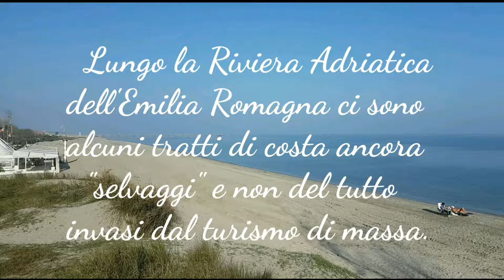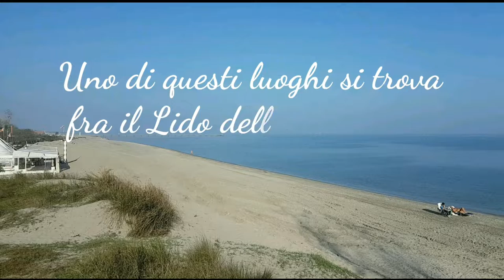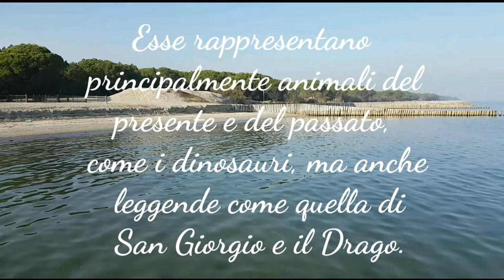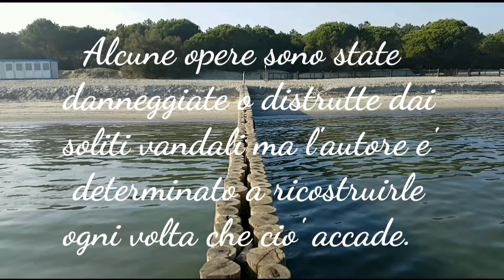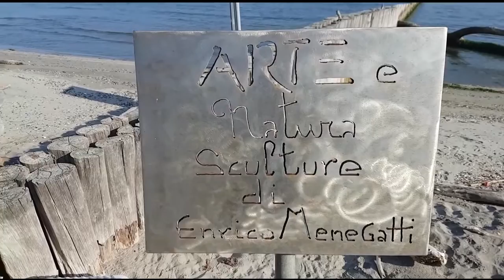NATEDALMARE: le sculture in legno dei Lidi Ferraresi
Lungo la Riviera Adriatica dell'Emilia Romagna esistono alcuni tratti di litorale ancora relativamente selvaggi, non invasi dal turismo di massa. Uno di questi luoghi si trova fra il Lido delle Nazioni e il Lido di Volano, in provincia di Ferrara. In questo tratto di costa sono comparse da qualche tempo delle interessanti sculture; sono le opere che lo scultore Enrico Menegatti ha creato con i legni portati dal mare durante le mareggiate invernali. Esse rappresentano principalmente animali del presente e del passato come i dinosauri ma anche leggende come San Giorgio e il Drago e sono diventate meritatamente uno dei principali motivi di attrazione del litorale ferrarese. Alcune sculture sono purtroppo state danneggiate o distrutte dai soliti vandali ma lo scultore  è determinato a ricostruirle ogni qual volta ciò accade. Noi siamo del tutto solidali con Menegatti e ci auguriamo che questi atti di vandalismo cessino definitivamente e che finalmente l'arte, la bellezza e la creatività possano prevalere una volta per tutte sull'ignoranza e sull'idiozia di certa gente.